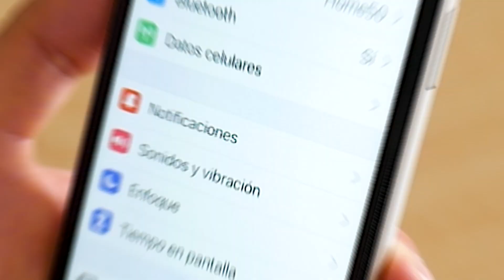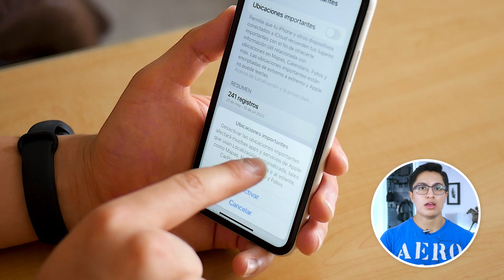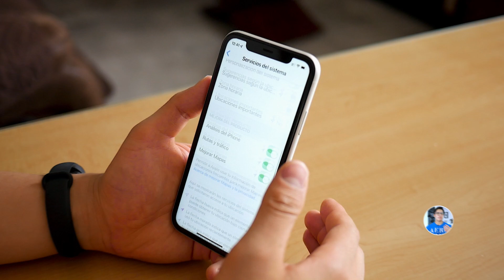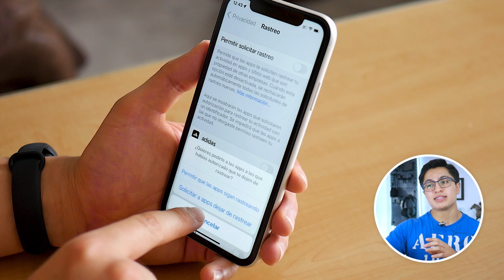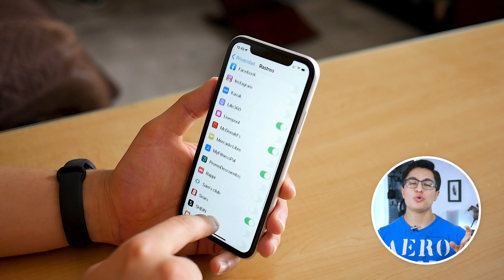7 AJUSTES que DEBES DESACTIVAR en UN IPHONE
Si tienes un iPhone de Apple hay algunos ajustes que debes desactivar para poder mejor el rendimiento y batería de tu teléfono y así aprovecharlo al máximo.

iLas noticias de TECNOLOGÍA DIARIAS! 📰↩️